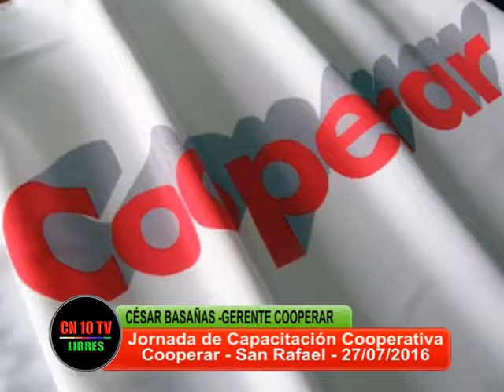UNIÓN DE COOPERATIVAS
César Basañas  Gerente de Cooperar nos explica los objetivos y actividad de la Institución, en el marco de la Jornada de Capacitación Cooperativa realizada en San Rafael Mendoza, organizada por Cooperar